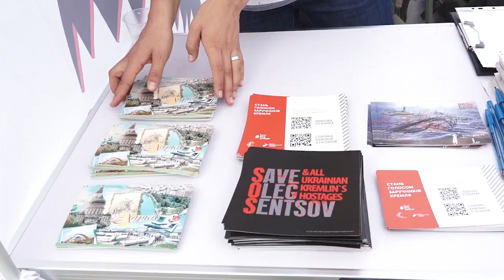«Узники Кремля»: акция в поддержку пленных украинцев. Накипело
Правозащитники 3 сентября установили на площади Конституции 120 искусственных капканов — ровно столько украинцев находятся в плену в России.

К каждому капкану прикреплена железная цепь с ярлыком, на котором написано «сделано в Кремле». Посредине инсталляции установлен куб с информацией о акции и о политзаключенных украинцах. Все желающие смогут написать письмо или подписать открытку любому из пленных украинцев — активисты отправят их адресату.